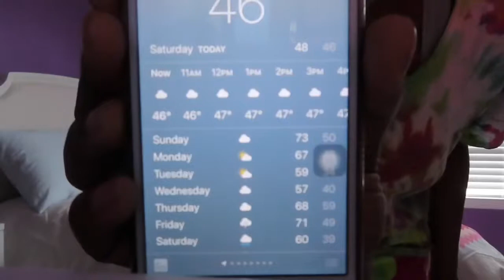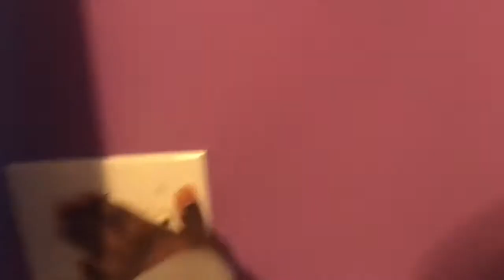BEST Montage ever?+ Girl spits gum and catches it in her mouth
Hiiiiiiiiii